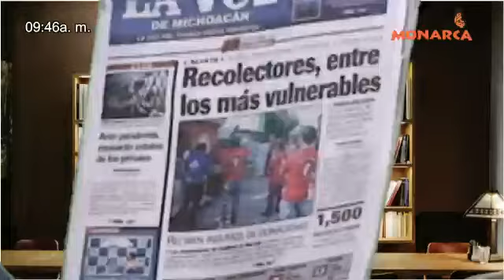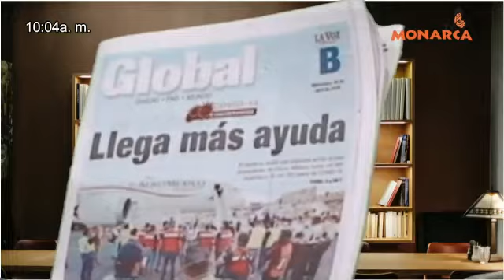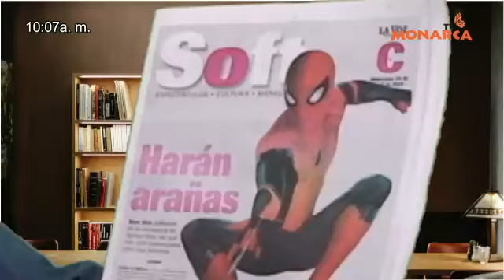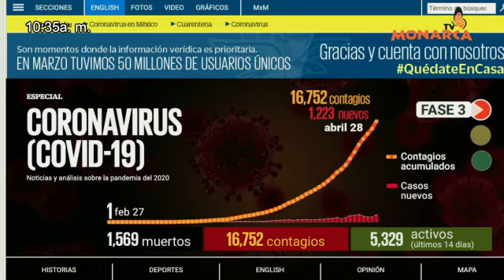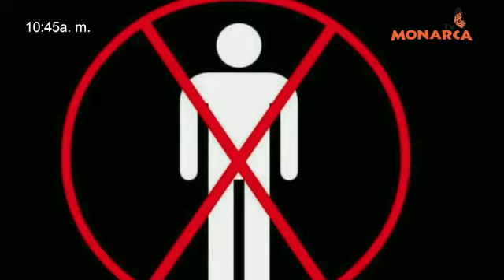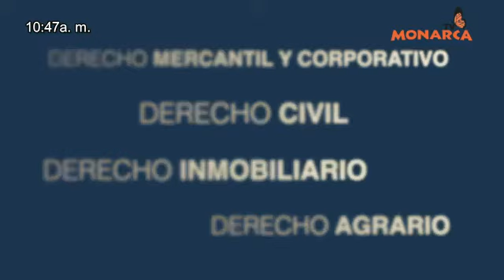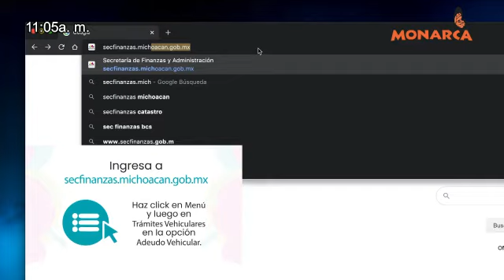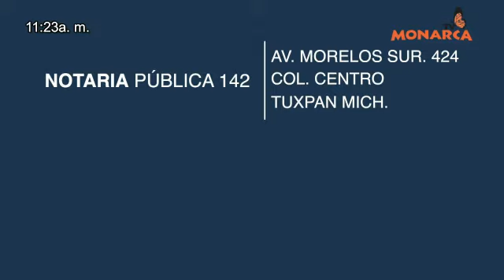NOTICIARIO MATUTINO DENUNCIA CIUDADANA A 29 DE ABRIL 2020.